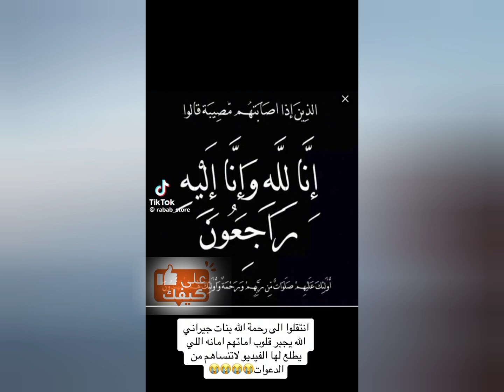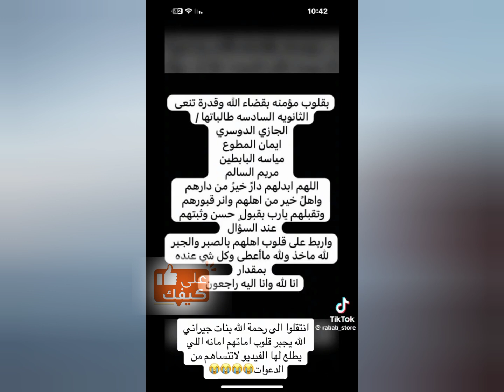بالدموع تشييع أهالي الجبيل جثمان اربع طالبات المتوفيات في حادث طريق الجبيل الصناعية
حادث الجبيل
حادث المطرفية
ان الطالبات المتوفيات: مريم السالم، والجازي الدوسري، ومياسة البابطين، وإيمان المطوع.

فيما يرقد احد الشباب بالعناية المركزة، نتيجة تأثرة بإصابات من الحادث المروري ______________________